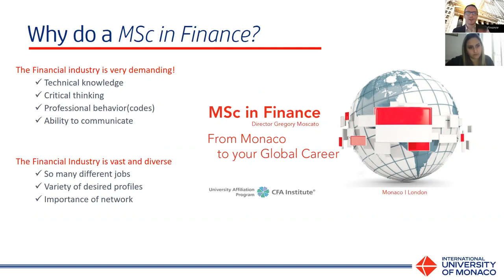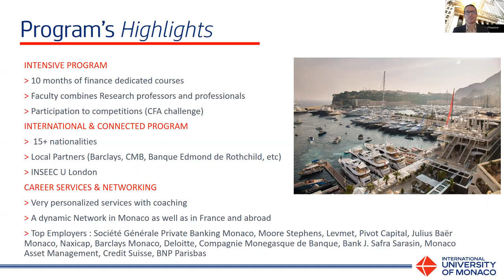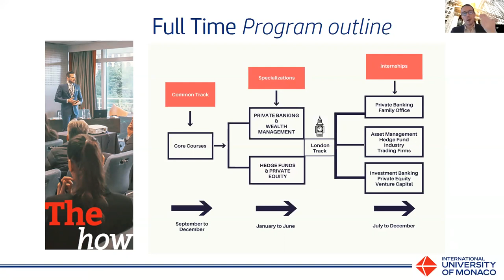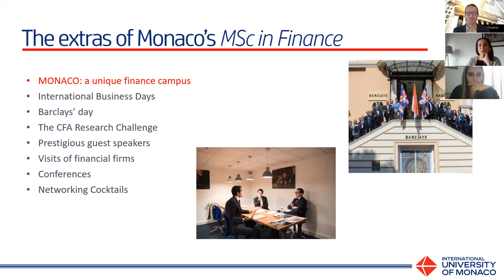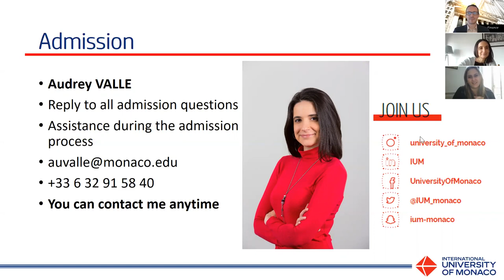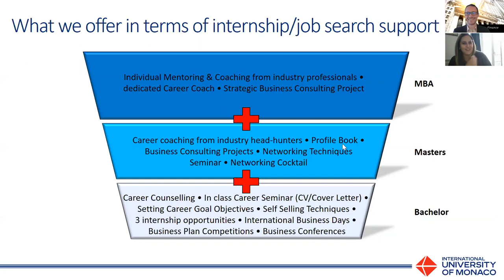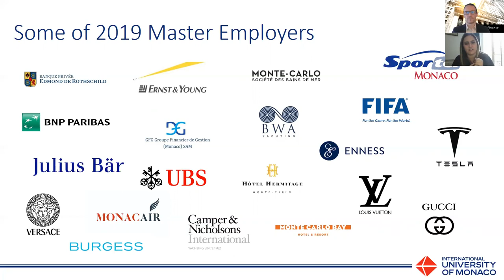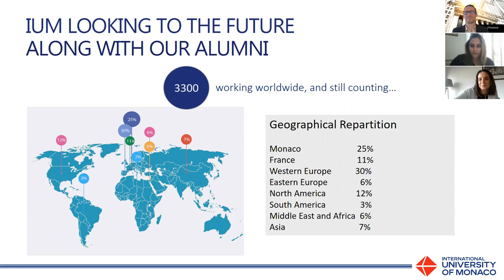REPLAY of MSc in Finance Online Open Day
Those who couldn't join us Live, can now watch this "Replay".